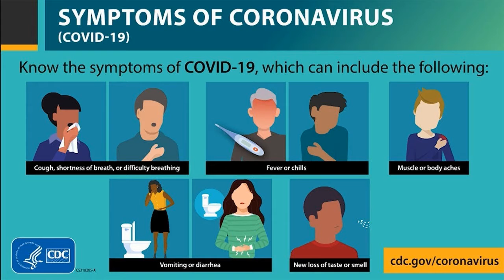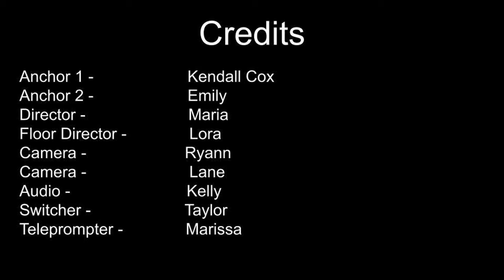RaiderTV: Tuesday, April 27, 2021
Please enjoy our latest episode of RaiderTV!